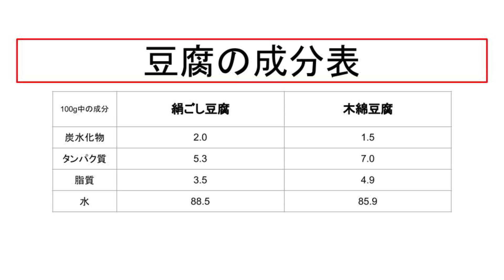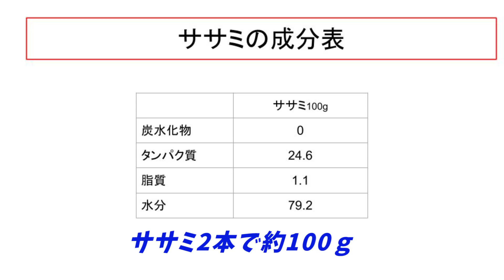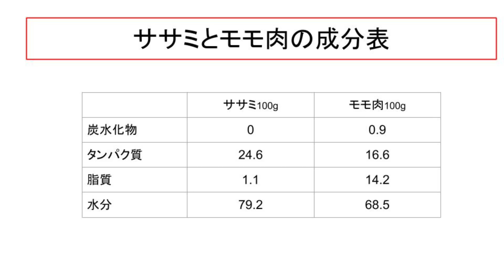ダイエットに豆腐は食べません！の続編。その食べ物には十分なタンパク質はありますか？納豆、玉子は？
ダイエットに豆腐は食べないという以前の動画に対して大きな反響がありました。
質問もあったので、もっといろんな食材もみてみましょう！
15年連続大手スポーツクラブで売上1位のパーソナルトレーナーが

44歳の私の腹筋が6つに割れている秘訣

ID  sexyfitnessyuji